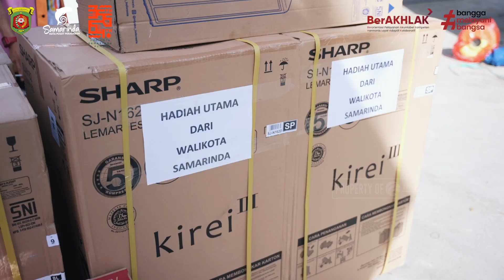Festival Karang Mumus Seni & Budaya di Kecamatan Samarinda Kota